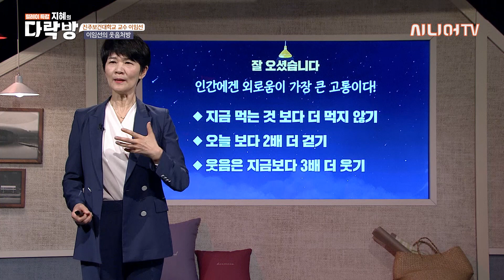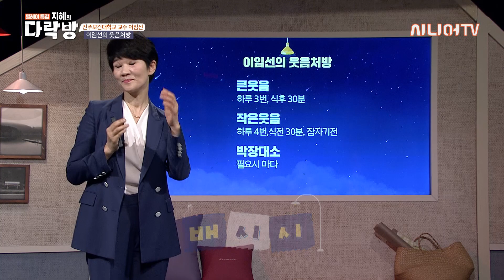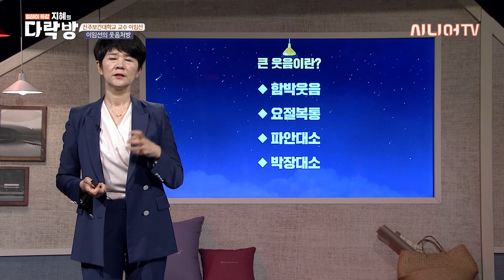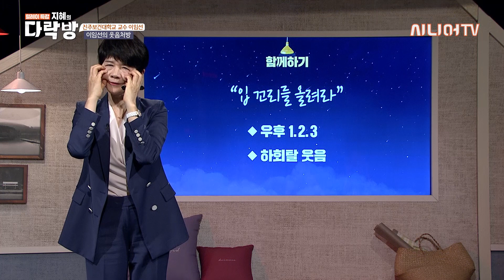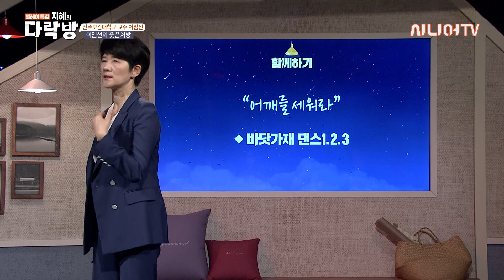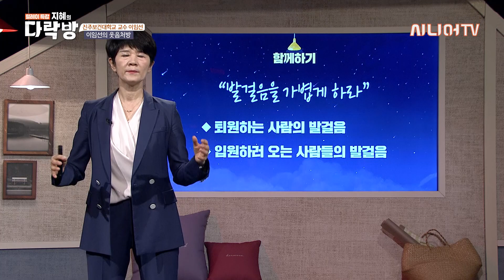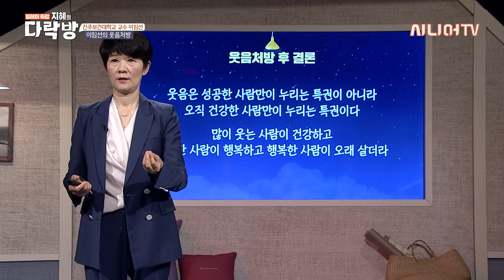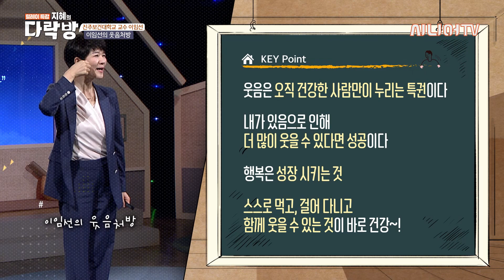작은 웃음, 큰 웃음, 박장대소 하루에 n번씩! 건강해지는 웃음 처방 | 이임선 진주보건대학교 교수 [지혜의 다락방 26회]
지난 주에 이어 이번 주도 이임선 교수와 함께합니다.
오늘은 웃음 처방을 해 주신다고 하는데요.
그러나 약을 처방 받아도 실제로 약을 먹지 않는다면
당연히 효과를 볼 수 없겠죠.
오늘 받을 웃음 처방은 꼭 처방대로 따라하기 잊지마세요.

그럼 이임선 교수의 웃음 처방을
지혜의 다락방 26회에서 받아볼까요?